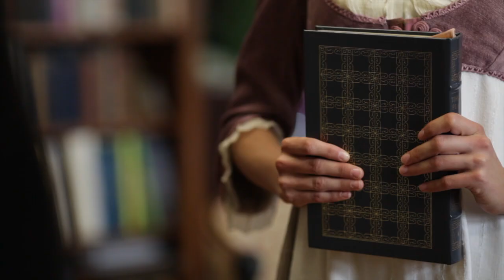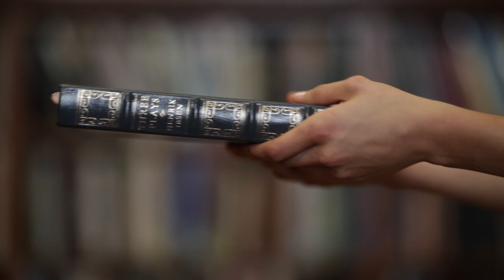The Tutor's Daughter- Julie Klassen (Book Trailer)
The Tutor's Daughter
By Julie Klassen

Emma Smallwood, determined to help her widowed father when his boarding school fails, accompanies him to the cliff-top manor of a baronet and his four sons. But soon after they arrive and begin teaching the two younger boys, mysterious things begin to happen. Who does Emma hear playing the pianoforte at night, only to find the music room empty? And who begins sneaking into her bedchamber, leaving behind strange mementos?

When suspicious acts escalate, can Emma figure out which brother to blame and which to trust with her heart?